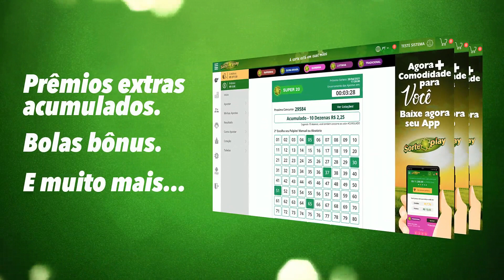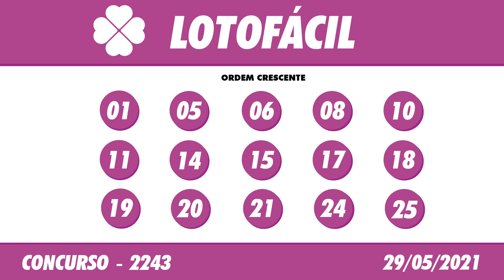🍀 Resultado da Lotofácil 2243 – Resultado da Lotofácil de hoje 29/05/2021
Hoje você acompanha a Lotofácil de a Sabado, o sorteio da lotofácil de hoje, será realizado no Espaço Caixa Loterias, no terminal rodoviário do Tietê.

🍀 🍀 OUTRAS INFORMAÇÕES 🍀 🍀

⚫️COMENTE!